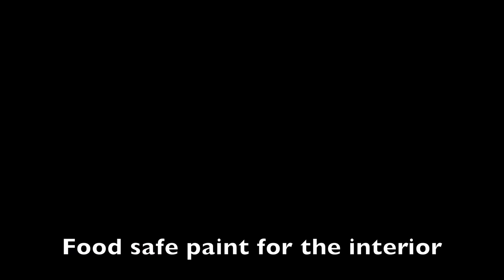Rusty Grain Mill Restoration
Thanks :-)